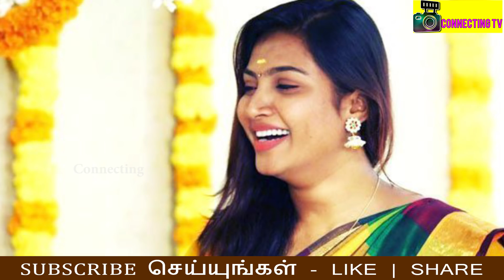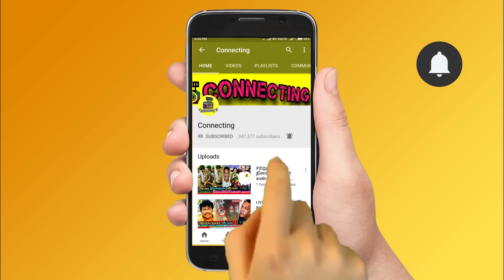ஓடும் போருந்தில் பிரபல தமிழ் சீரியல் நடிகைக்கு ஏற்ப்பட்ட கொடுமை ! Tamil Serial Actress ! Vijay TV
ஓடும் போருந்தில் பிரபல தமிழ் சீரியல் நடிகைக்கு ஏற்ப்பட்ட கொடுமை ! Famous Tamil Serial Actress ! Vijay TV ! Sun TV ! Tamil Serial Actress Misbehaved by Youngster on Bus ! Ayudha Ezuthu Serial ! Run Serial Actress ! Pandian Stores Serial Actress ! Naayagi Serial Actress !  Thalapathy Vijay ! Thala Ajith ! Thalapathy 64 ! Valimai Update ! Vijay 64 ! Tamilnadu Politicial ! Latest Tamil Cinema News ! Hot Tamil Cinema News

நள்ளிரவில் ஓடும் பேருந்தில் உறங்கிக்கொண்டிருந்த  பிரபல டிவி சீரியல்  நடிகையின் அந்த இடத்தில் கை வைத்து சில்மிஷம்... வெறியில்  பிரபல சீரியல் நடிகையை கேடுக்க முயன்ற இளைஞரை போலீசார் கைது செய்துள்ளனர்.

பிரபல தமிழ் சீரியல் நடிகை தனியார் பேருந்தில் சென்றார் அப்போது அதிகாலை என்பதால் அந்த பெண் அயர்ந்து தூங்கி கொண்டிருந்தார் அப்போது பக்கத்து பெர்த்தில் படுத்திருந்த இளைஞர் ஒருவர் கையை வைத்து விஜய் டிவி நடிகையின் உறுப்பில் கை வைத்து செய்ய முயன்றுள்ளார். இதையடுத்து அவரை போலீசார் கைது செய்து விசாரணை நடத்தி வருகின்றனர்.

OMG 😱 Famous Tamil Serial Actress gets Misbehaved by Youngster on Running Bus , this Incidey Creates a Huge Talk on Tamil Serial Industry , and Sources Said it was Sun TV or Vijay TV Serial Actress facing this sad Suitation on bus .
Big Breaking - See what happened to this Famous Tamil serial actress in bus by Youngster , and After the Tamil Serial Actress Faced a Misbehaving by Youngster on Bus , Her Co-Passenger from Bus Rescues the Tamil Serial Actress from the Boy .

Famous Tamil Serial Actress Myna Nandhini Tearful Message to His Brother after She got Married a Naayagi Serial Actor Yogesh

Connecting Tamil Movies | Interviews | Movies Spot | Review | Gossips